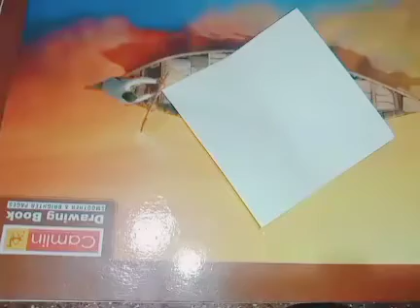60 Seconds handcraft - Butterfly